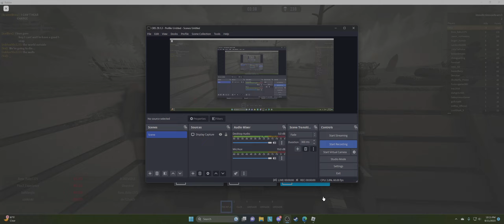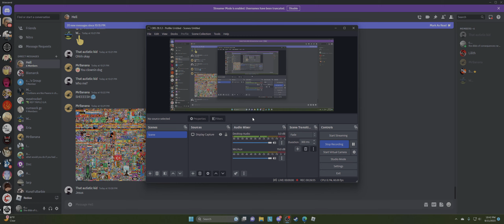centaura thingy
guh